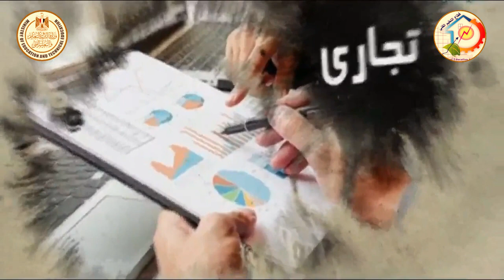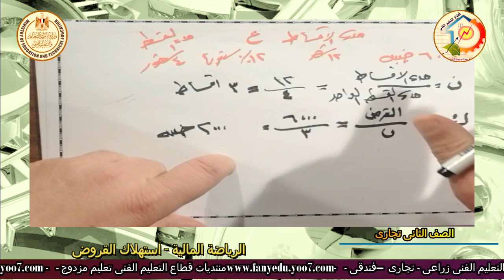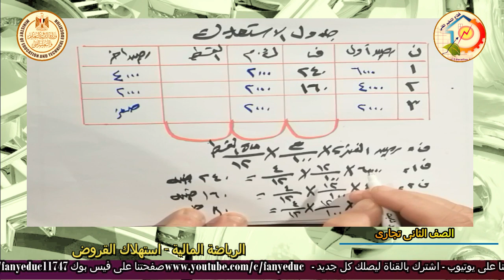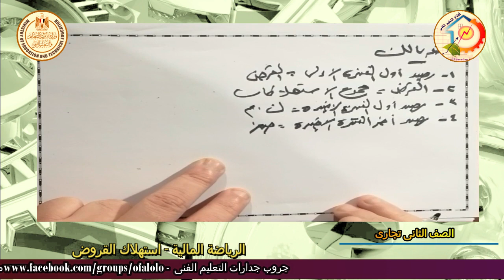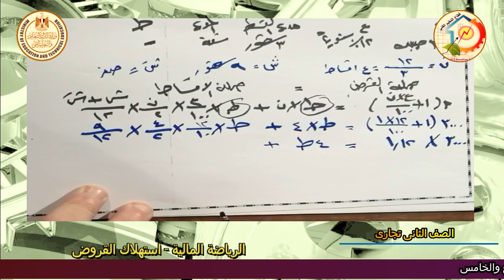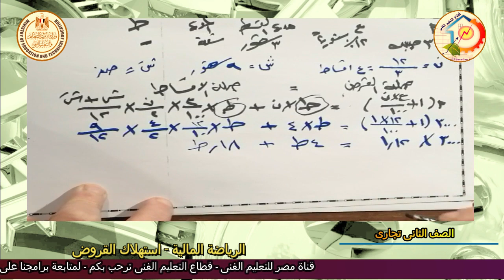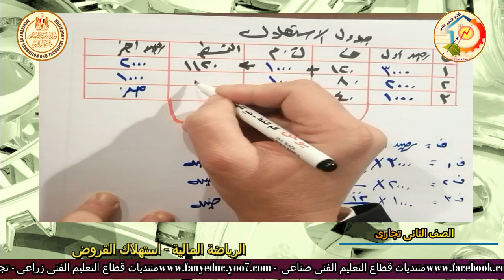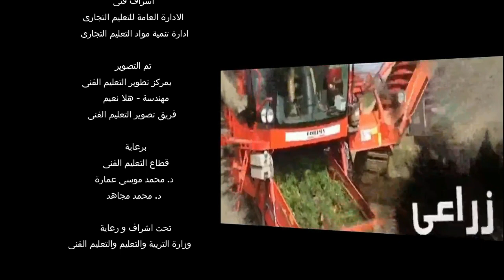الصف الثانى تجارى - رياضة مالية - استهلاك القروض - أ جمال عبد الله